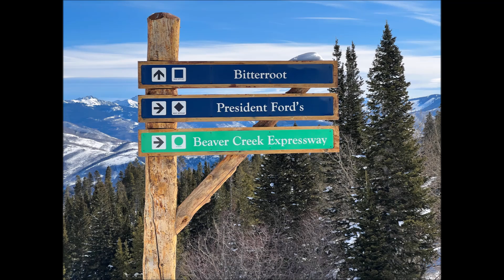Beavercreek Family Ski Trip 2022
Bachelor's Gulch